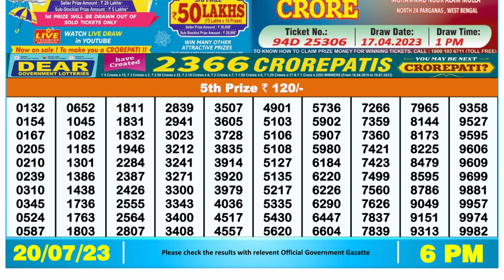🔴Dear Lottery Sambad Live 6pm today 20.07.23 Nagaland State Lottery Result